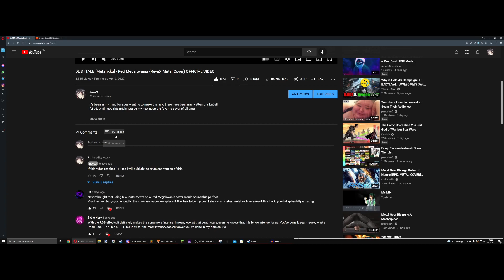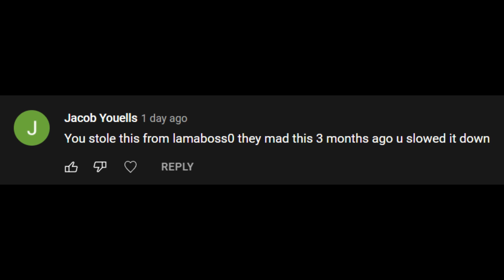Someone accused me of stealing Iamaboss0's Red Megalo cover so i made this video.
Before accusing someone of theft, have a close listen to both videos first so you can be 100% sure if it's stolen or just similar.

CREDITS